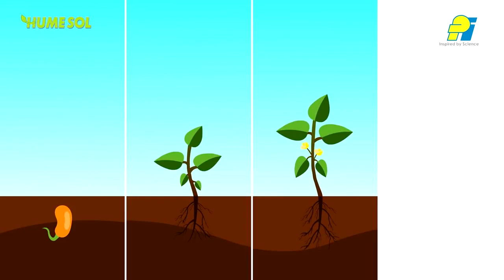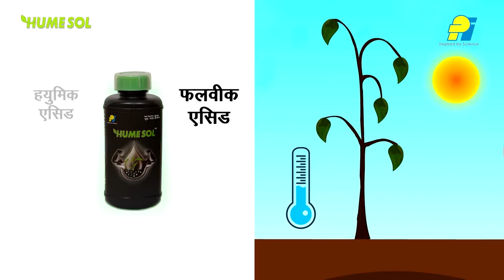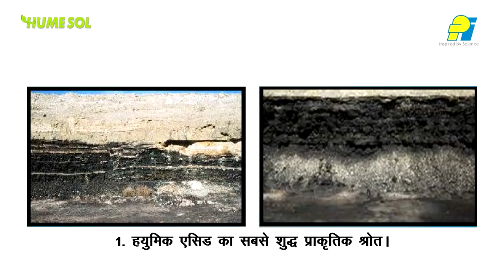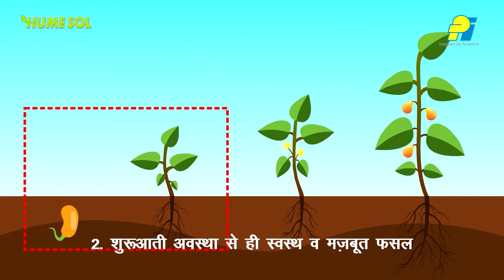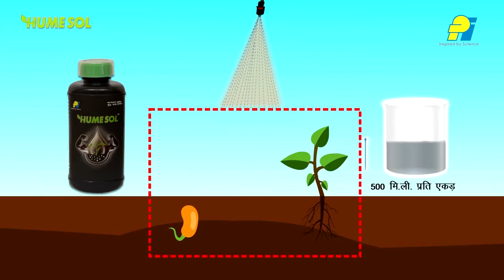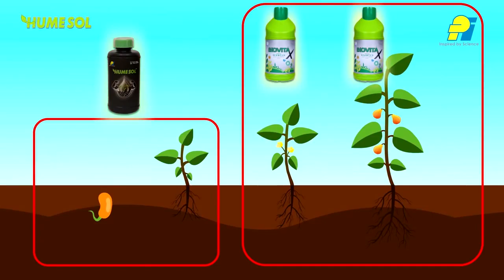Natural Fertiliser To Boost The Plant Root Growth | BigHaat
HUMESOL has an effect on both plants and in soil.
Fulvic acid improves  plant metabolism and its stress resisting capabilities. Humic acid & humins, improves nutrient bio-availability in the plant root zone and helps in soil conditioning.